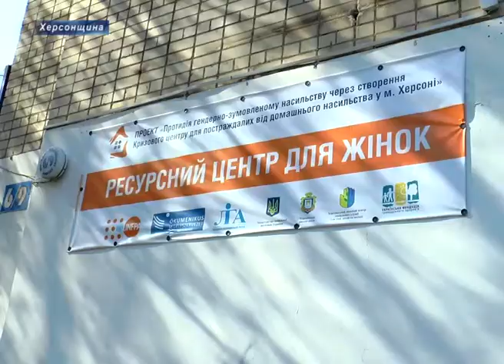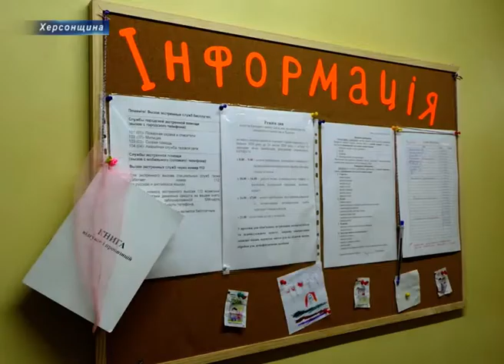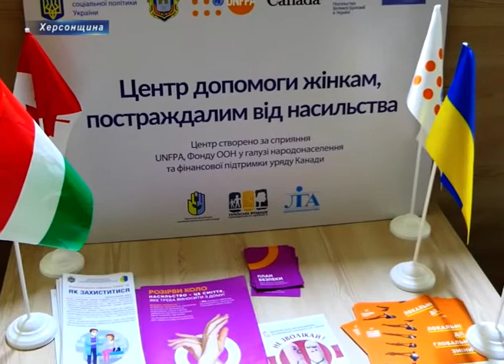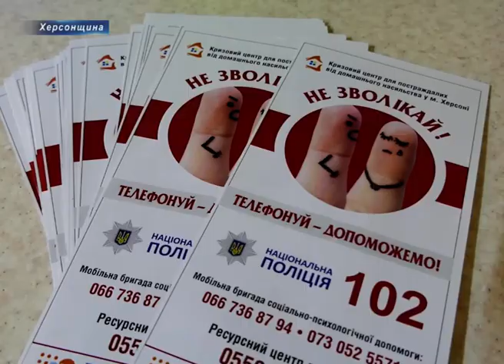Ні – насильству! У Херсоні працює шелтер та цілодобова гаряча лінія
Вони вимушені ховати свої обличчя та змінювати голос. Нині ці жінки лише роблять свої перші кроки у новому житті, проте мовчати не хочуть.  Голова ГО «Ліга соціально відповідальних жінок» Наталія Кравець зазначає, з епідемією Covid-19 почалася епідемія домашнього насильства  кількість звернень відносно домашнього насильства лише у Херсонській області зросла вп’ятеро.

Фізичне, сексуальне, економічне та психологічне. Домашнє насильство має різні форми прояву, зазначає Наталія Кравець. Тому при перших ознаках жертва повинна не чекати, а одразу діяти. Для цього, в період карантину на Херсонщині відкрили цілодобову гарячу лінію.

Крім того, в рамах проекту протидії гендерно-зумовленому насильству у Херсоні вже більше року діє Кризовий центр для постраждалих від домашнього насильства, який складається з двох структурних компонентів. Перший –  це Денний центр, куди можна звернутися по юридичну чи психологічну допомогу.  І другий – секретний будинок або шелтер, тимчасовий прихисток для жінок, адреса якого зберігається в таємниці